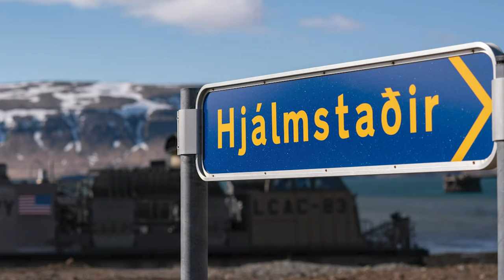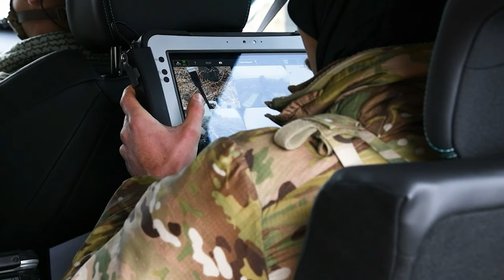Iceland and Allied nations participate | Exercise Northern Viking 22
KEFLAVIK, Iceland (April 14, 2022) U.S., Iceland and Allied nations participate in the exercise Northern Viking 22 in Iceland, April 14, 2022. Northern Viking 22

Northern Viking 22
ICELAND
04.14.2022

strengthens interoperability and force readiness between U.S., Iceland and Allied nations, enabling multi-domain command and control of joint and coalition in the defense of Iceland and Sea Lines of Communication in the Greenland, Iceland, United Kingdom (GIUK) gap. (U.S. Navy video by Mass Communication Specialist 2nd Class Nicholas R. Carter)

Film Credits: Video by Petty Officer 2nd Class Nicholas Carter